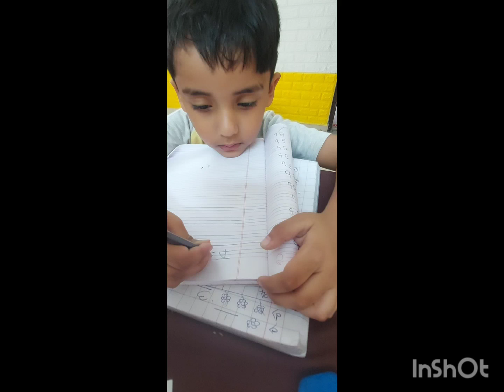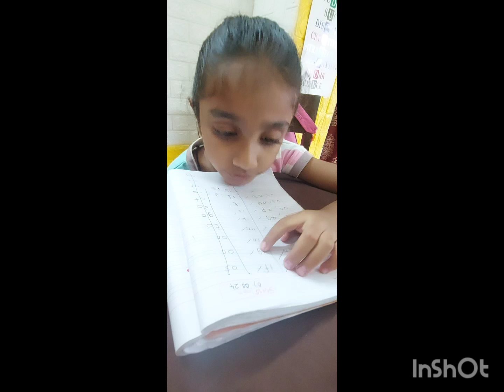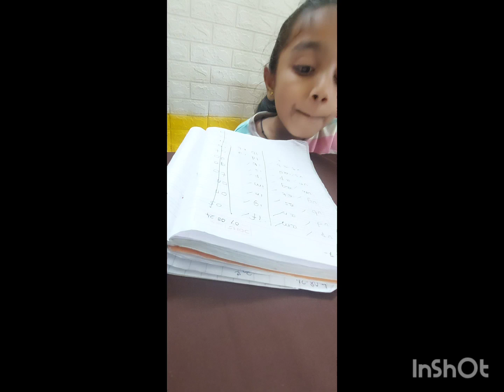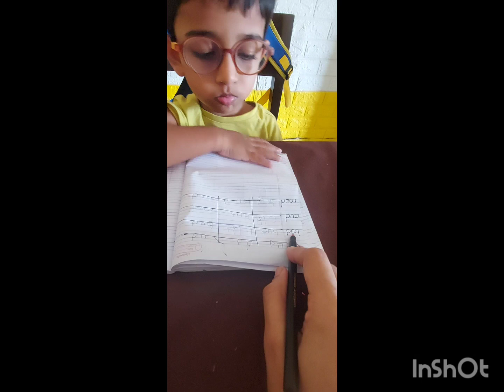8 August 2024